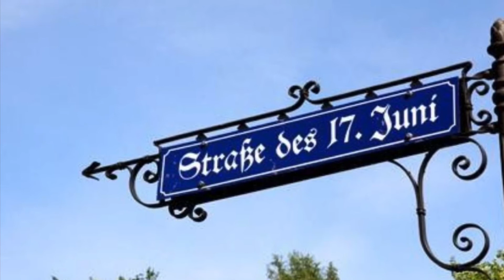Wir fahren nach Berlin UND DU?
Kurz und Bündig

Egal ob es jetzt als Aufforderung gesehen wird oder die Frage beantwortet wird.
Nur ein JA WIR FAHREN NACH BERLIN wird etwas verändern

Ich bin ein einfacher deutscher Mann, der einfach mal seine Meinung zum besten gibt.
Meine Videos sind ohne große Vorbereitung aufgenommen (authentisch) und nur danach etwas ausgeschmückt.
Dieses Video gibt meine persönliche Meinung wieder. Es sind Spuren von Ironie und Satire enthalten.
Wer sich durch das Video beleidigt fühlt, kann sich jederzeit bei mir melden! Wir können das dann gerne bei einem Bierchen ausdiskutieren!!!.
Kontakt über Facebook und Telegramm kann angefragt werden